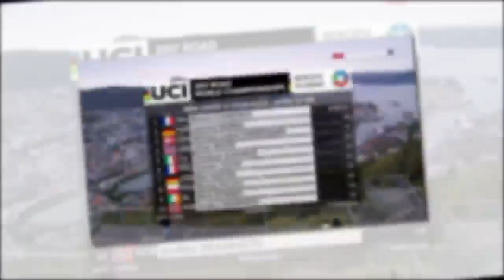Bergen 2017, Under 23 Uomini - Festa Francia: vince Cosnefroy.HD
Il francese batte in volata Lennard Kamna, mentre il bronzo va al danese Svendgaard. Quinto Vincenzo Albanese, autore di una gara all'attacco, forse troppo.